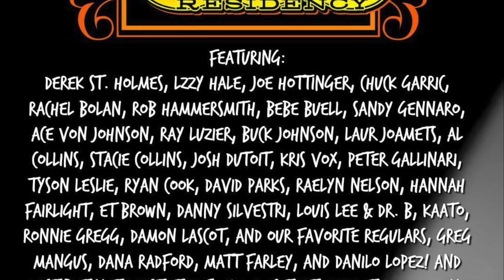Thee Rock N' Roll Residency - killed by death - Featuring Chuck Garric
Live at the final Free Tuesday night TRRR show
December 2018